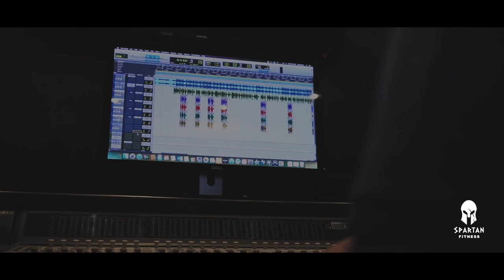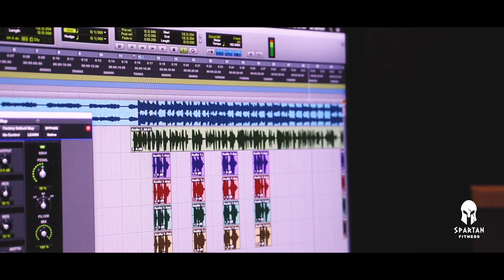Spartan Strongman Anthem (Official Video) Feat. Andrey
Prepare to be captivated by the relentless spirit of the Spartan Strongman community in our electrifying new anthem.

Singer: Andrey Gordeev

Lyrics:

Daily calories intake?! 10 000 plus!
Atlas stones for a breakfast is a must
U didn't slap ur friend?! No lift - khalas!
Very loud at ur gym! All eyes on us.

Ur deadlift PR is like my viking press
I confess I lift ur car for competition prep.
Strongmen Worlds is the next step
Run around with the yoke full of 20s plates!

Big boys in da building - that's wassup!
Pulling that big truck like it's Volkswagen Bug.
Can even pull Airbus for a couple of buck$
Do I even log press?! Ough heill yes!!

When we sled pull - on plates on us
When we keg toss it's a hundred plus!
Ough that dumbbell snatch?! Give me 300 pounds!
Texas bar is loaded and I let it bounce.